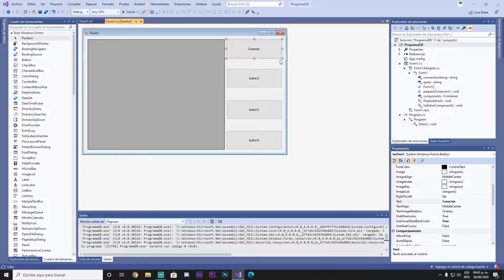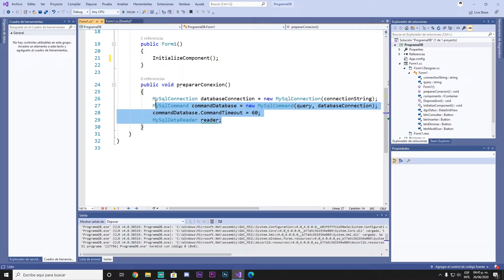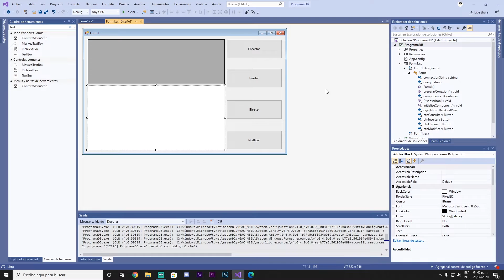Conexion entre C# y SQL | Creando la interfaz | Parte #7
Bienvenidos al nuevo C# con Windows Forms!!

Vamos a aprender a conectar nuestros programas de C# con una Base de DATOS!!

Necesitas un proyecto Final? Aquí esta tu solución!